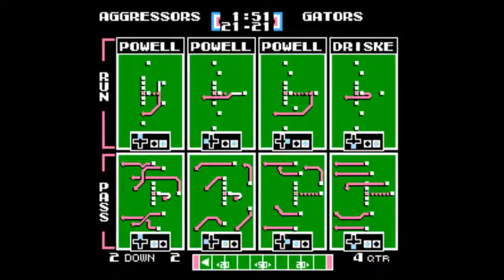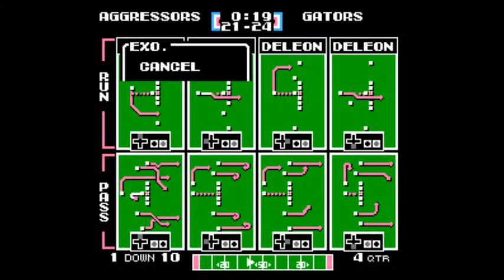TFO 2015 Week 5: Exo Squad Aggressors vs Florida Gators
SPECIAL NOTES: 2015 Season; Week 5 Sunday Afternoon Game (no commentary)